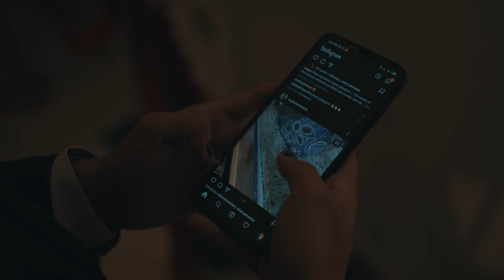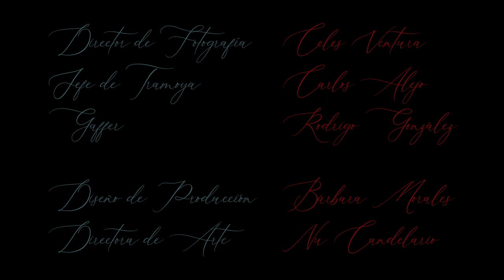Retratos - Cortometraje Silente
Proyecto realizado durante el primer semestre de la carrera de Cine en Arte 7, Qro.